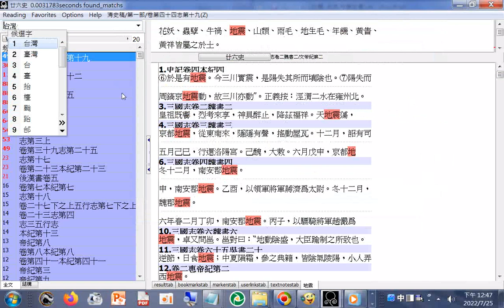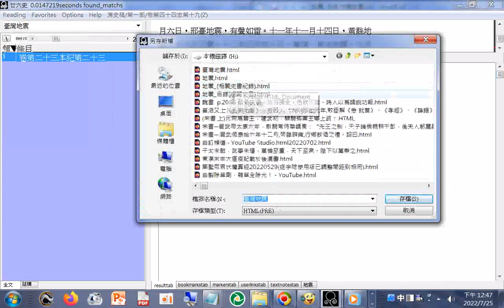目錄（史書#清史稿第一部 之紀錄）